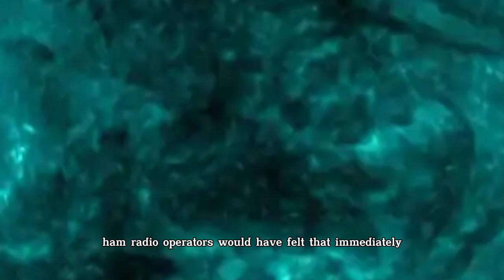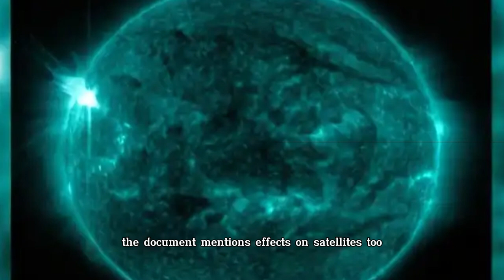Blackouts Worldwide as Massive Solar Flare Hits Earth | May 2025 Space Alert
Description:
In this episode, we dive into the most powerful solar flare of 2025 — an X2.7-class eruption that caused major radio blackouts across five continents. From disrupted communications to GPS interference and power grid concerns, this solar event marks a critical moment in space weather history.

We break down what happened, where the solar flare hit hardest, and what scientists are warning about the next wave of space storms. Join us as we explore how this solar flare is affecting our planet — and what might be coming next.

00:00 - Intro: Earth Hit by Powerful Solar Flare
00:30 - Global Blackouts and Affected Regions
01:15 - What Caused the Disruption?
02:00 - Are More Solar Storms Coming?
02:45 - How This Affects Technology and Daily Life
03:30 - Final Warning: The Sun Is Not Done Yet

🌍 Covered in this episode:

What is an X-class solar flare?

Why did radio blackouts occur globally?

Could the power grid be next?

Sunspot AR4087 and its growing threat

What NASA and NOAA are saying now